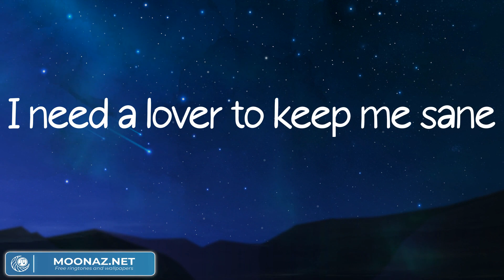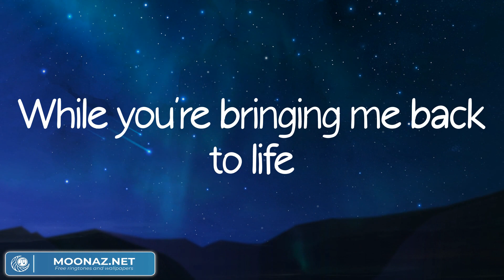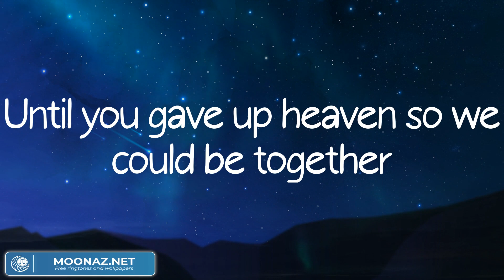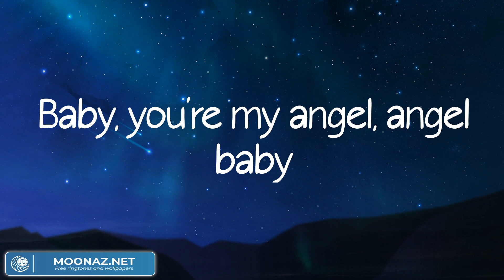Troye Sivan - Angel Baby (Lyric Video)